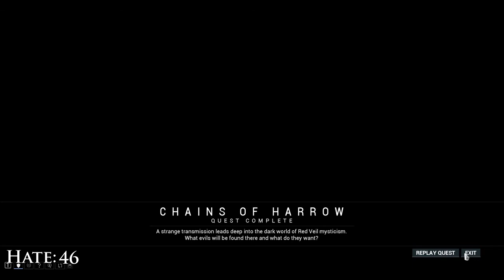Let's (re)Play: Chains of Harrow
A girl is continuing with the main story quests leading up to The New War, but not without how much she HATES pitch black places.